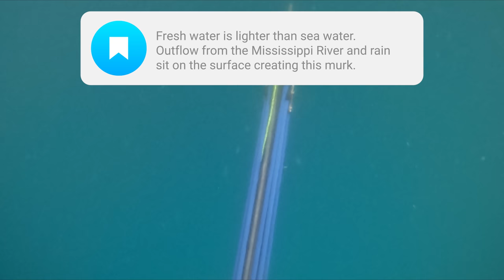Spearfishing OFFSHORE OIL RIGS for Deep GROUPER! (Day 1 Louisiana Trip)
I finally finish the semester of college and the wind is still howling down here in Texas... so I load up my truck and drive 10 hours to dive in Louisiana.

The goal of this trip is grouper, african pompano, cobia and possibly wahoo.
This video covers day 1 of 2.